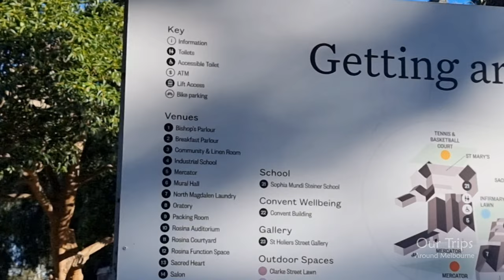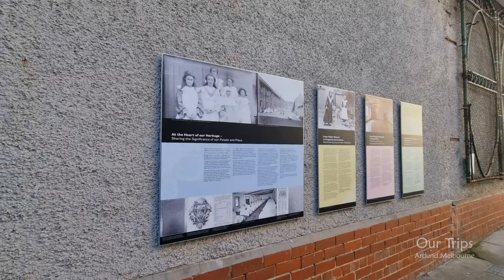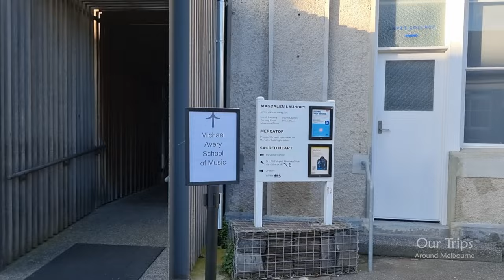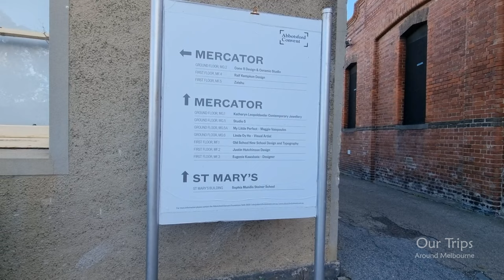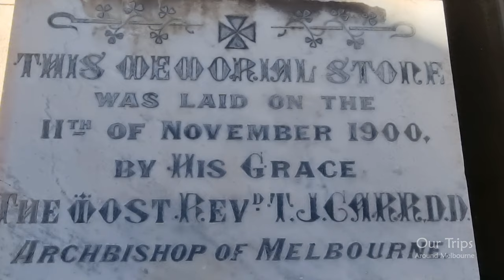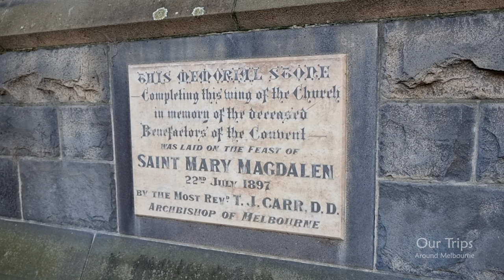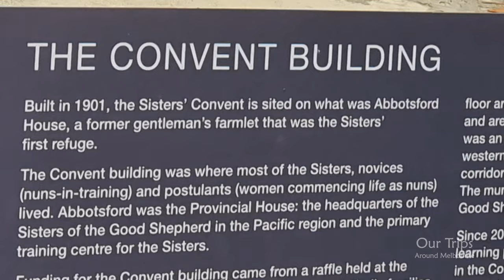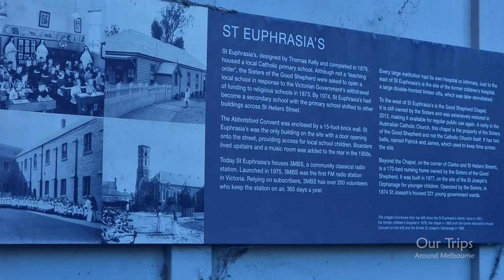ABBOTSFORD CONVENT WALKING TOUR EXPLORING AUSTRALIA'S LARGEST MULTI-ARTS PRECINCT | MELBOURNE VIC AU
Walking tour and exploring the Abbotsford Convent in Melbourne Victoria Australia. Australia's largest multi-arts precinct.

ABBOTSFORD CONVENT
A living place for curiosity and collaboration, meeting and meaning.
The heart of a creative community.
Just four kilometers from Melbourne’s CBD and spread over 16 acres, Abbotsford Convent is Australia’s largest multi-arts precinct—a place of art, culture and learning.

Renowned for its rich history, its striking built and natural landscapes, and the remarkable community-led campaign to preserve it from commercial development, the site was enshrined on Australia’s National Heritage List in 2017. Today, this nationally and internationally unique precinct is managed by the Abbotsford Convent Foundation, a not-for-profit, social enterprise.

The Convent is home to a vibrant creative community, wellbeing practitioners, a gallery, cafes, a radio station, two schools, and an abundance of green open space.

We are passionate about working collaboratively with artists and partnering with arts and cultural organizations to present contemporary, thought-provoking and enriching experiences for all to enjoy. And every year we curate and also welcome over 2,000 art projects, rehearsals, workshops, exhibitions, private and corporate events, markets and festivals.

At the Convent we celebrate creativity, inclusivity, wellbeing and community enrichment—both onsite and online. We look forward to welcoming you to our special place!